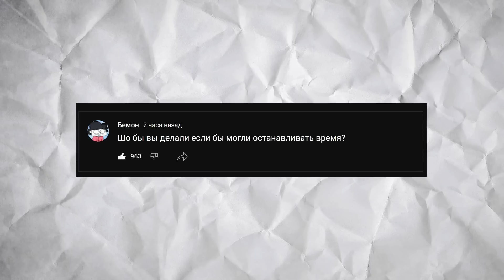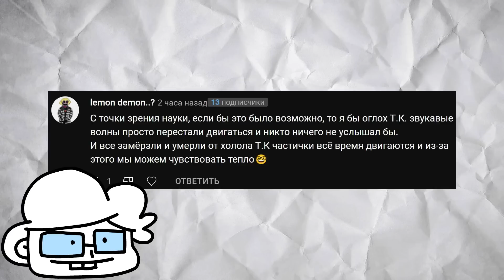Что, Если Ты Можешь Останавливать Время?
Эта анимация - размышление о том, что было бы если ты я или мы могли останавливать время. Не забудьте подписываться! (ZA WARUDO!!!)